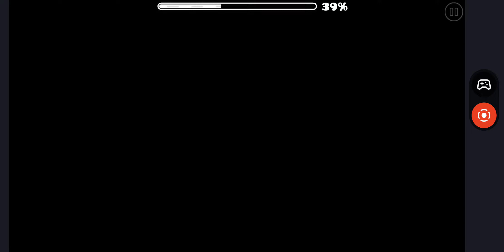FINDING A RATE WORTHY LEVEL IN THE RECENT TAB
guys go check this guy out we need to get this level rated